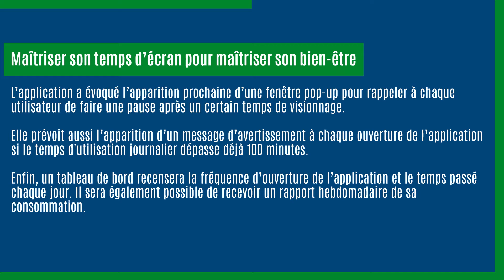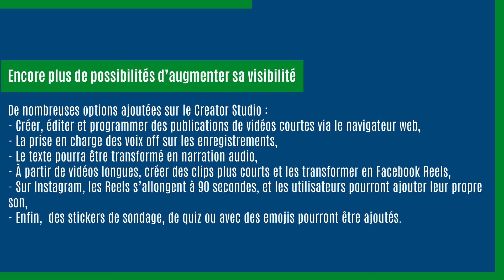La mise à jour numérique - veille du 20 juin 2022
1️⃣ 00:00:05 : Instagram ajoute la possibilité de mentionner des comptes dans une Story déjà publiée
2️⃣ 00:00:36 : TikTok va permettre de gérer son temps d'écran pour responsabilité les jeunes générations
3️⃣ 00:01:07 : Instagram et Facebook annoncent des nouveautés pour les